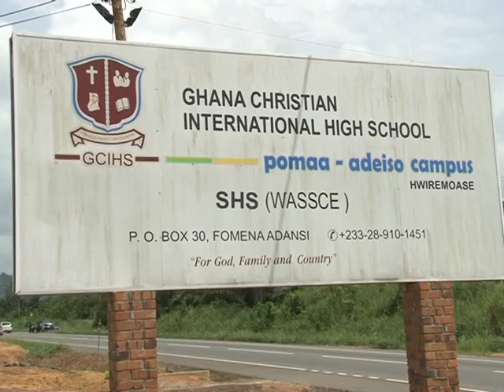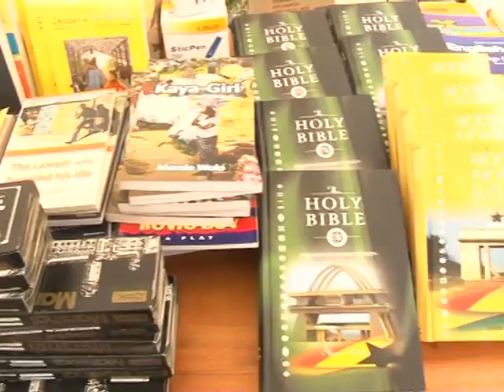2nd Lady Mrs Matilda Amissah-Arthur's visit to Pomaa-Adeiso Campus